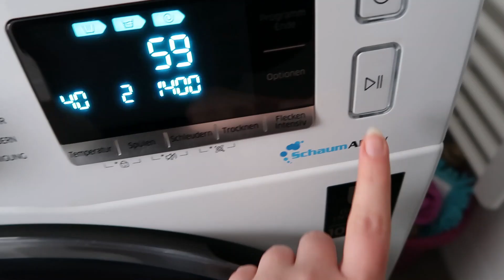PRODUCTIVE FRIDAY VLOG // Study with me, kleines Uni-Update, Studenten-Alltag, Jura, Klausurenphase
Hey und willkommen zu einem neuen Video!! 😊

Ich melde mich wieder zurück aus meiner kleinen Weihnachtspause. Ich dachte, ich starte das Jahr mit einem Vlog und erzähle euch ein wenig, was ich in der letzten Zeit für die Uni erledigt habe und nehme euch durch meinen Freitag als Jurastudentin mit. Die Klausurenphase geht langsam in die heiße Phase über und ich bereite mich auf meine beiden Hausarbeiten im Februar vor.

Auf Instagram habe ich das schon erwähnt, aber ich möchte mich auch hier nochmal ganz herzlich bei euch bedanken! Wir sind nämlich über 1.000 Leute hier auf meinem Kanal und ich freue mich wirklich!!

Ich hoffe natürlich auch, dass ich euch mit dem Video ein wenig motivieren konnte. 🙈😊

Vanessa 🌹

IM VIDEO GEZEIGT

Oxford A5 Block

MEIN EQUIPMENT

Dennoch nenne oder zeige ich Marken und dies gilt in Deutschland als Werbung.